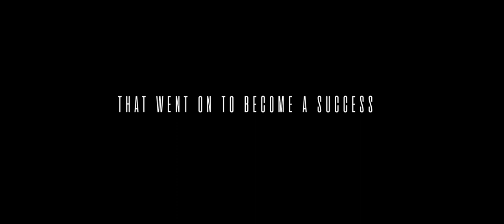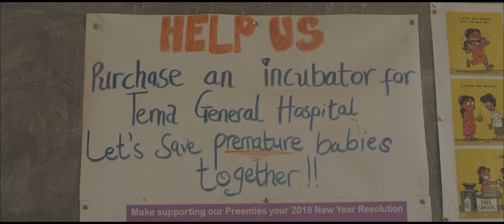Tema International School - 15th Anniversary trailer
Join us in the celebration of our 15  years.